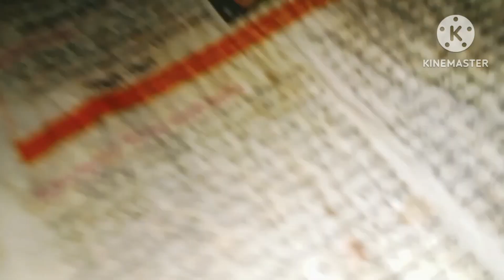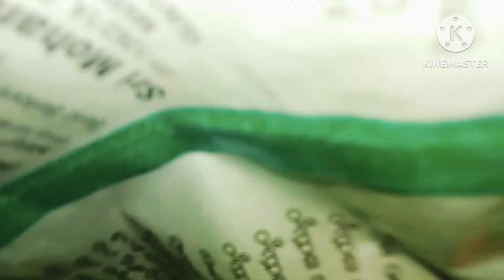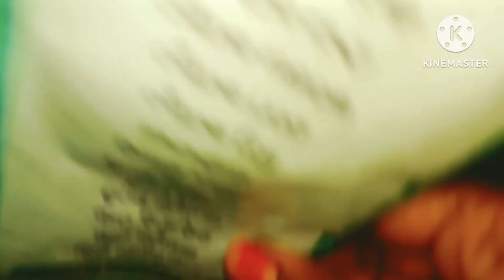ఉదయం పిల్లలు స్కూలుకి వెళ్ళిన తర్వాత 🎒//4am to 7am కొంచెం ఓపికగా పనులుచేసుకుంటే /రోజంతా ప్రశాంతంగా 🙂